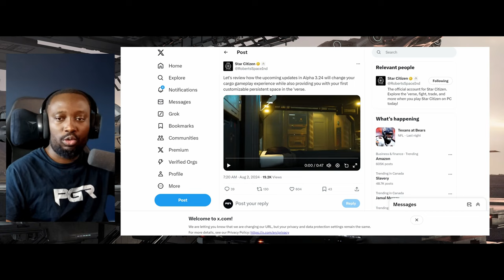CIG Reveals Exciting CitizenCon News - Base Building - & More - Star Citizen